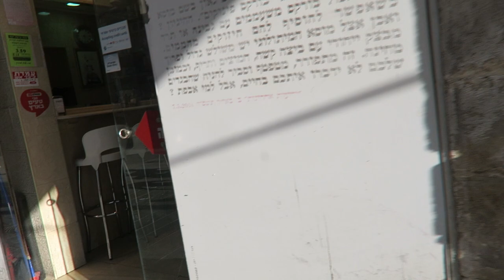Designer Exploring Jerusalem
Music by: Sax Speaks - Arabic Trap Wow Dj HaMaDa Enani